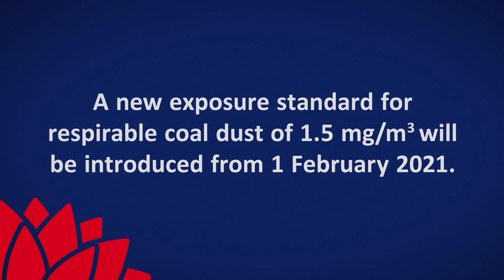Black lung disease, an ongoing focus in NSW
NSW has the most stringent dust exposure standards in Australia. A new exposure standard for respirable coal dust to 1.5mg/m3 will be introduced from 1 February 2021. Further reduction of the exposure standard will ensure NSW continues to have the strongest regime for protecting workers’ health and safety.